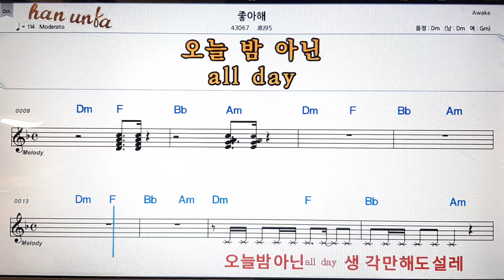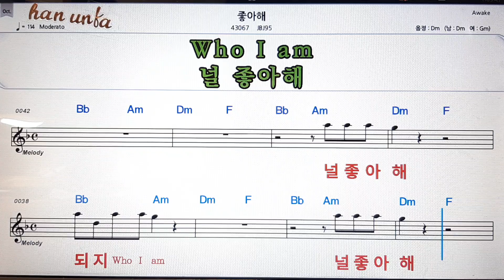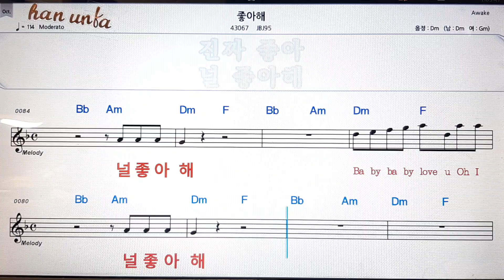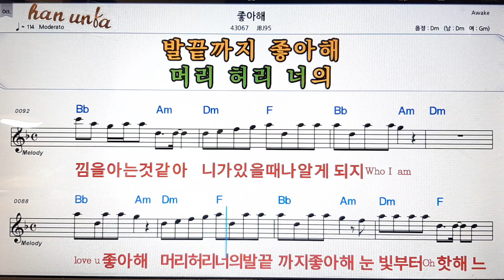좋아해/JB195💕Karaoke*Sheet Music*Chord*MR💋노래방 반주*기타 코드 악보*가라오케